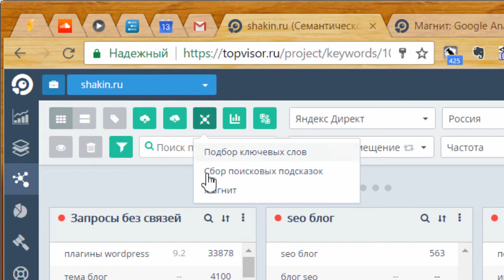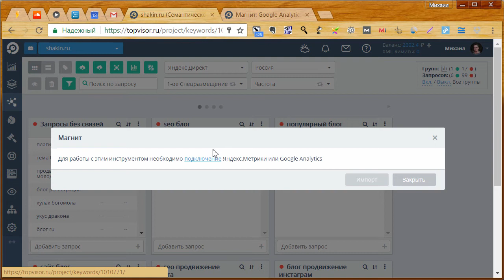Обзор Topvisor.ru. Часть 8. Магнит (сбор запросов)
В этой части обзора сервиса Топвизор я рассказал о полезном инструменте, который называтся "Магнит".

Это бесплатный инструмент, который позволяет собрать поисковые запросы, по которым Ваш сайт уже виден в поисковой выдаче, из Google Analytics, Google Search Console, Яндекс Метрики и Яндекс Вебмастера.

Все, что нужно - это подключить свои аккаунты к этому инструменту, и он соберет все поисковые запросы Вашего сайта. Это позволит расширить семантическое ядро Вашего сайта.